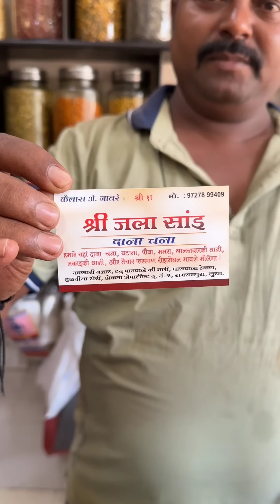Fake Green Matar Making of Surat😱😱 गुजराती फैक्ट्रियों में ऐसे तैयार किया जाता है नकली हरा मटर😳😳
Green Vatana. Fake green matar factory. Green vatana namkeen. Surat food factory. Gujarati food factory. Famous food Surat. Best Gujarati food. Gujju food.

Our Daily Vlog Channel: @AmarAndNishaVlogs